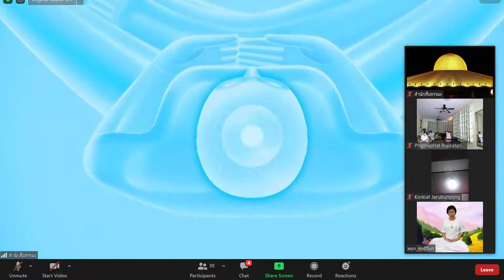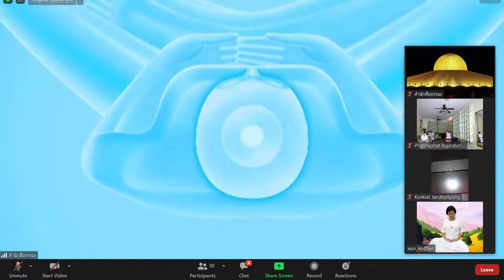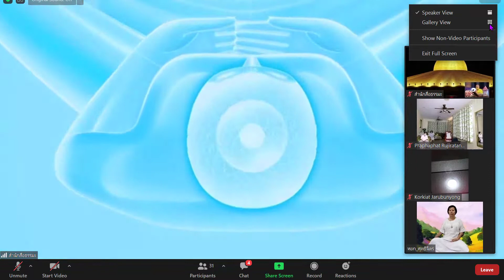เวลาธรรมกาย 19.00 - 20.00 วันนอังคารที่ 6 กค 2564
เรียนเชิญร่วมนั่งสมาธิ

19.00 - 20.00 น. สวดธัมมจักฯ กับ นั่งสมาธิ อธิษฐานจิต แผ่เมมตา

Password: 072

หรือเลือกเวลาสะดวกได้ทุกเมื่อที่Zoom
นั่งสมาธิ 24 ชม. url ขอเรียนเชิญทุกท่านร่วมนั่งสมาธิ ทำใจใสใส ได้ตลอด 24 ชม.